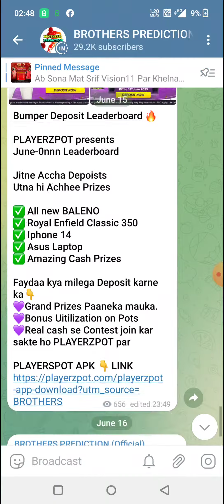SDP vs CLE BASEBALL DREAM11 TEAM PREDICTION TODAY MATCH | MLB BASEBALL DREAM11